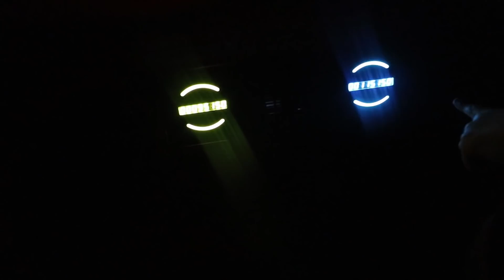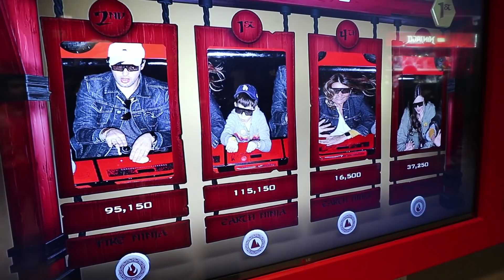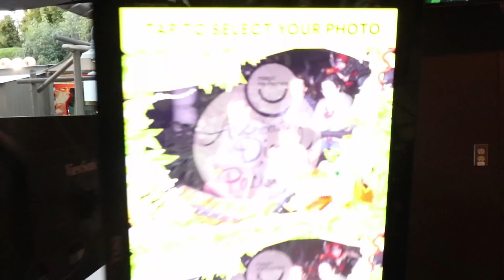I GAVE MY NEPHEW THE TRIP OF A LIFETIME! | Mister Preda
Hi guys! New upload schedule for December, yay! Wednesdays at 2pm pst  + Saturday & Sundays at 11am pst all. month. long! In today's video my nephew Luca comes to visit from Boston and I take him on the trip of a lifetime! Hope you guys enjoy this more personal video and make sure to leave a comment down below if you like this more personal style of video, don't forget to like todays video and I'll see you this weekend! xoxo MP

Big thanks to universal studios & Legoland for having us! xo